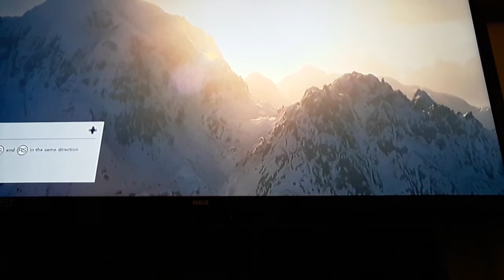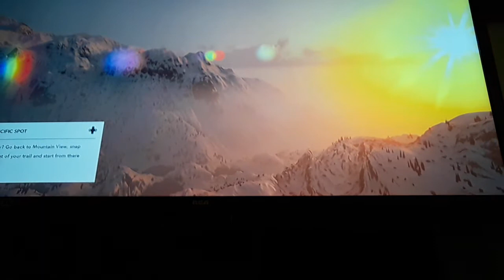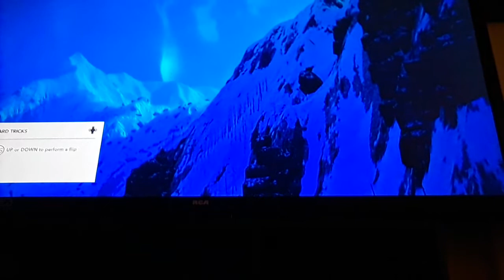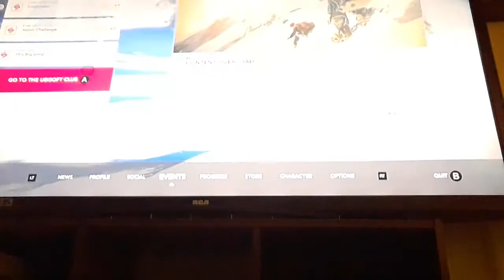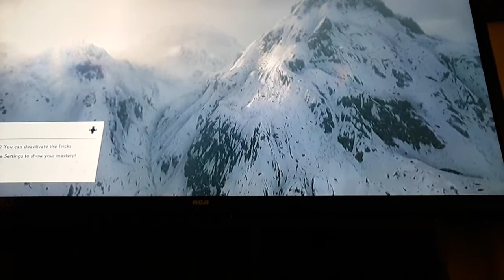Snowboarding action in Alaska